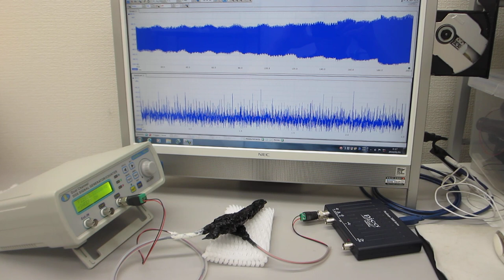－－－超音波素子表面の表面弾性波利用技術－－－超音波プローブの伝搬特性を測定・解析・評価する技術の応用（超音波システム研究所）